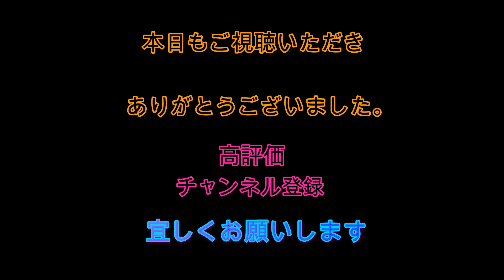2／8日マーボーロイヤルサーフィンスクール【初心者歓迎】ステップアップスクール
ステップアップスクールの様子アップしました